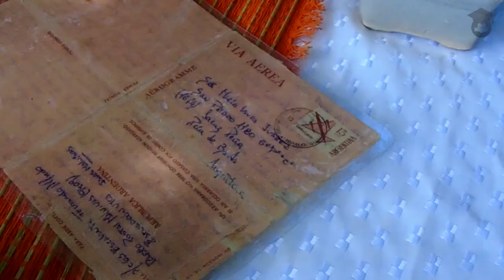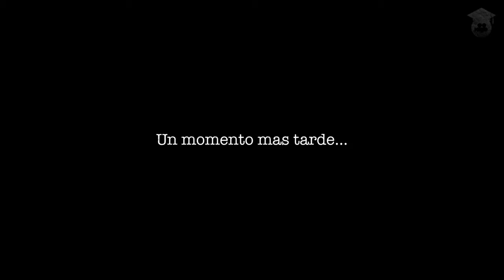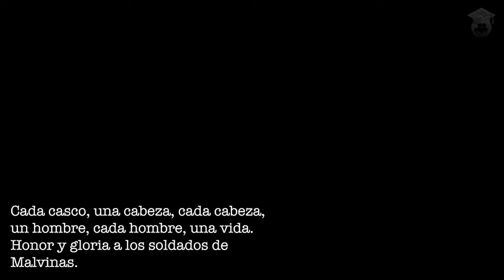AL OTRO LADO DEL PAPEL | DOCUMENTAL 2019 | Realización Audiovisual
Realización Audiovisual | Instituto San Antonio de Padua
Sinopsis: ¿Hasta cuando perdurará nuestra memoria por las Malvinas? Aunque no se sepa, el tema sigue muy vigente hoy en dia, pequeños retazos de historia que recuerdan hoy los excombatientes, sus valerosas hazañas son parte de nuestro dolor que perduramos.